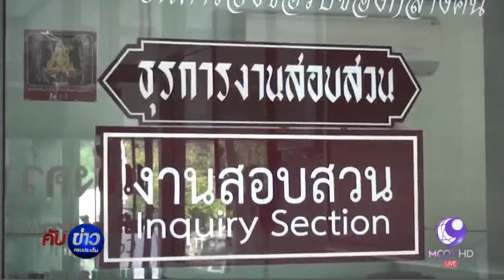คนร้ายต่อยพระบาดเจ็บไม่พอใจขโมยของไม่ได้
สงขลา 23 ส.ค.-สองคนร้ายขี่รถจักรยานยนต์จะเข้าไปขโมยของในกุฎิพระวัดดังใน อ.เมืองสงขลา แต่พบกับพระ ถูกไล่ไม่พอใจชกต่อยพระได้รับบาดเจ็บ

1.สารคดีเฉลิมพระเกียรติ
2.พระราชกรณียกิจ-พระมหากรุณาธิคุณ
3.คนไทยหัวใจ♥รักในหลวง